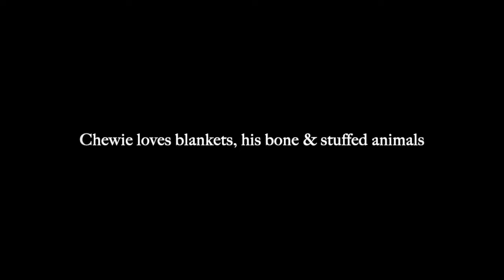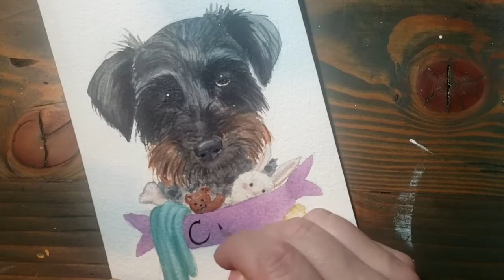\Watercolor Pet Portrait Speed Painting - Terrier "Chewie" | Jess Kristen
Please enjoy a speed painting I did for a "favorite things" commission pet portrait.  I ask the owner to provide me with some symbols of the pets favorite things such as food, toys,

About This Painting:

PAINTS USED: Daniel Smith Extra Fine Watercolors in tubes: Cool Grey, Paynes Grey, Neutral Tint, Purple, Cobalt, Indigo, Light Green, Olive Green, Yellow Hansa, Yellow Ochre, White, Winsor & Newton White Gouache and Dr Ph Martins Bleed Proof White in a jar

PAPER USED: Arches Cold Pressed 300lb Watercolor Paper Sheet 5x7

BRUSHES USED:
6 Round
6 Flat
0 Filbert
0 Liner

Please keep in mind there's a setting on YouTube where you can adjust the speed of this video and slow it down.

❤️I really love receiving comments!! Having interactions with you guys helps to motivate and encourage me to continue sharing with you all and it is my goal to create content that is interesting for you to watch!  If you have any suggestions on what you'd like to see please let me know! ❤️

Join me on Instagram and Twitter: @jesskristenart